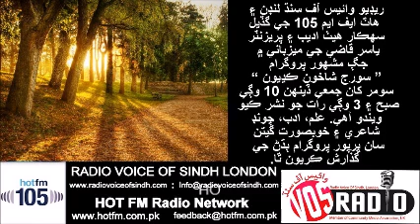Sp Morning Program SOORAJ SHAKHOON KADHEYUN By Yasir Qazi at HOT FM 105 and RVOS 23 Aug 17